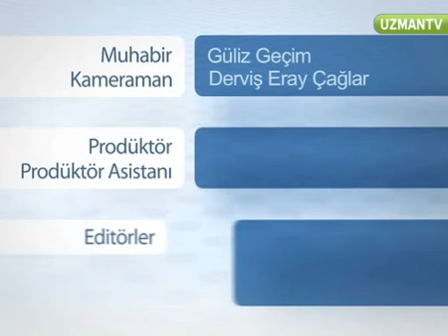Kedimin gözleri çapaklanıyor, nasıl temizlemem gerekir